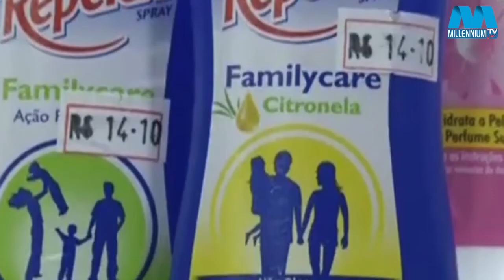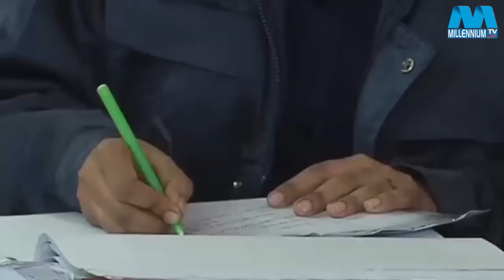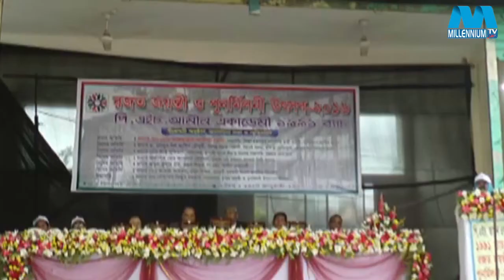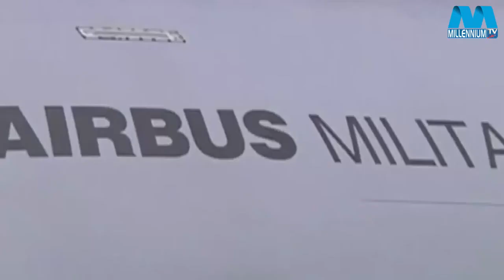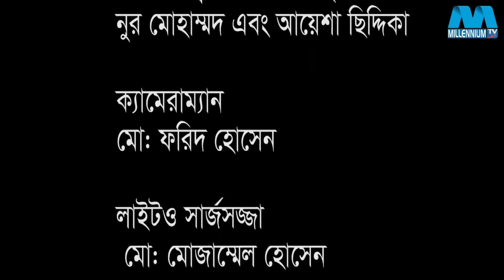MILLENNIUM TV DAILY Bangla news 30 01 2016